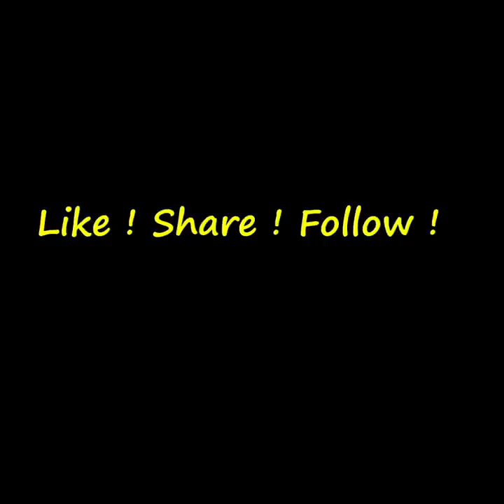Vangi bath recipe | Vangi bath powder recipe | Lunch box rice recipe